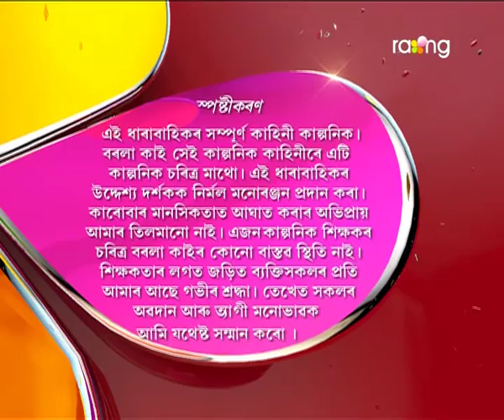Borola Kai | 31st March | Full Episode | No 605